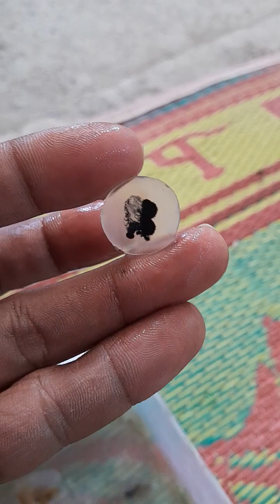Kumpulan bahan batu gambar super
Kumpulan bahan batu gambar super yang siap di proses